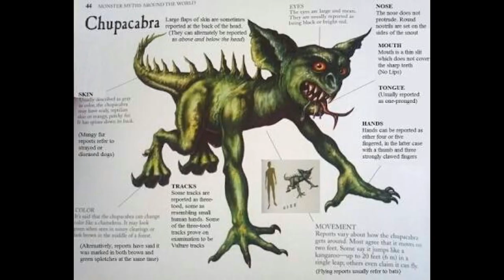نباش القبور مخلوق حق.....للمساهمة المالية لدعم قناة .rip: 007 99999 000 4441146 09 C/c: 44411 46